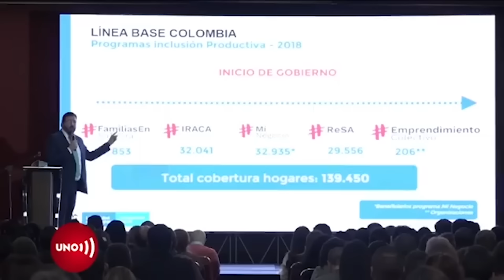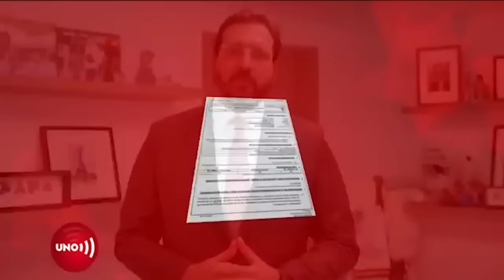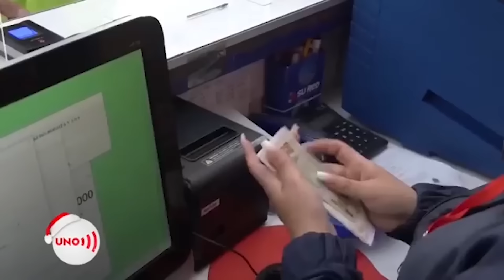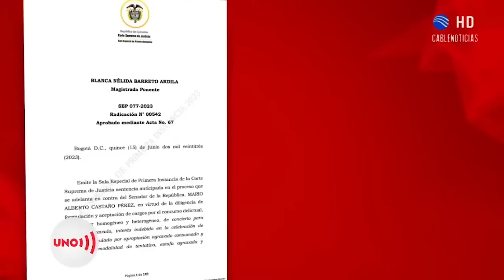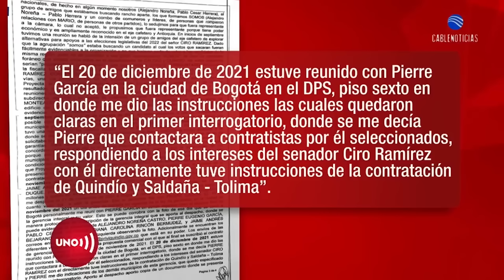Pierre García, Ex-DPS y corrupto, recibe condecoración del Congreso | Noticias UNO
Nuestras redes:
Página web: Noticiasuno.com
Kwai: noticiasunocolombia
YoSoyLaRedIndependiente en redes